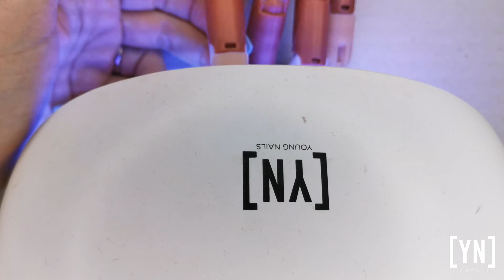YN DEMO - CIRCLED ORANGE FADE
In this video Belville Mentor Gertina Watermeyer shows us how to create this awesome orange circle design.

Follow her on IG: @youngnailscapenorth_gertina
Follow her on FB: Young Nails Cape North